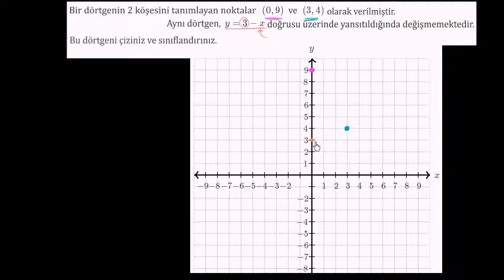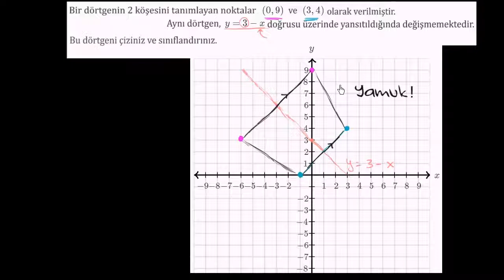Simetri Kullanarak Dörtgen Çizme (Geometri)